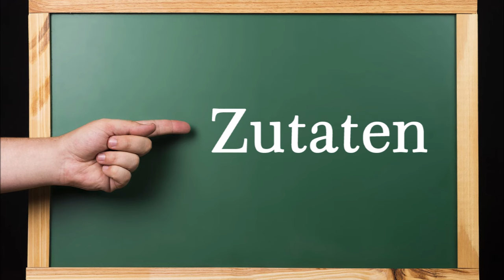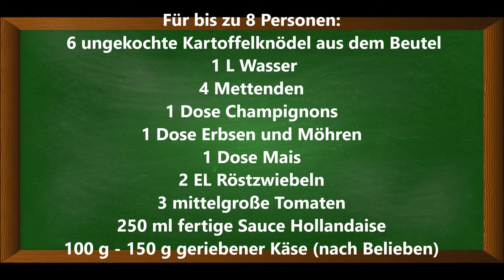Knödel-Auflauf. Anders, als du denkst, denn so hast du ihn noch nie gemacht!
Für bis zu 8 Personen:
 6 ungekochte Kartoffelknödel aus dem Beutel
 1 L Wasser
4 Mettenden
1 Dose Champignons
1 Dose Erbsen und Möhren
1 Dose Mais
2 EL Röstzwiebeln
3 mittelgroße Tomaten
250 ml fertige Sauce Hollandaise
100 g - 150 g geriebener Käse (nach Belieben)

▬ Mein Kanal ▬▬▬▬▬▬▬▬▬▬▬▬

▬ Social Media ▬▬▬▬▬▬▬▬▬▬▬▬▬▬▬